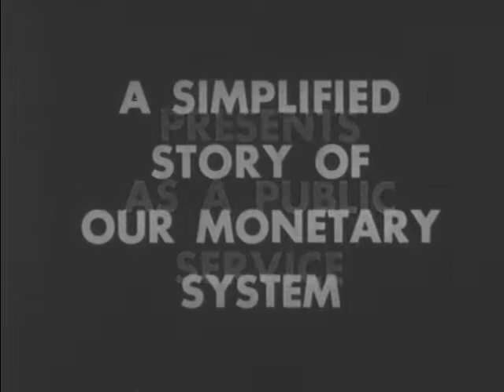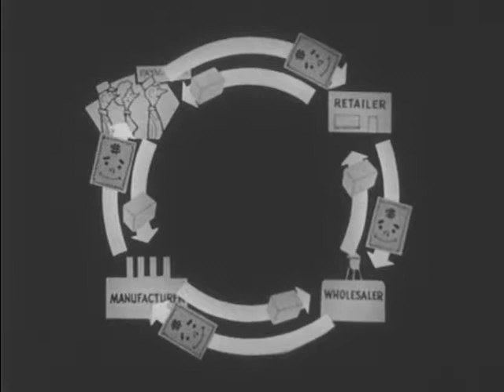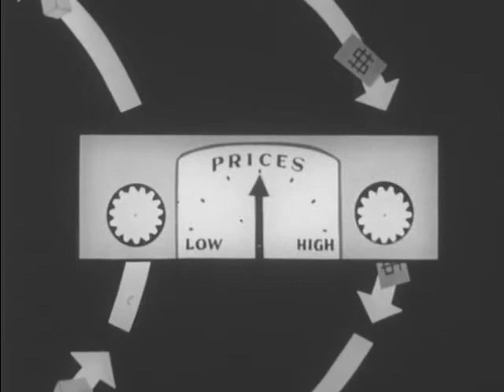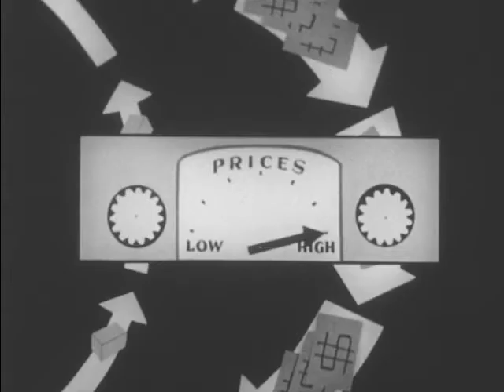You And Your Money (1955)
Describes the role of money in the economy. Examines the forces that lead to inflation and deflation. Uses a cartoon style to simplify the explanation.